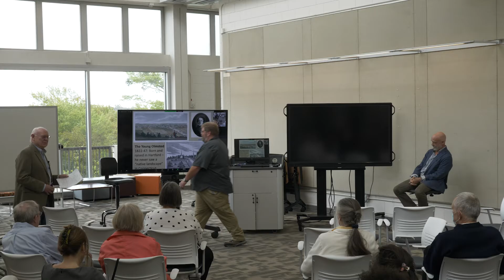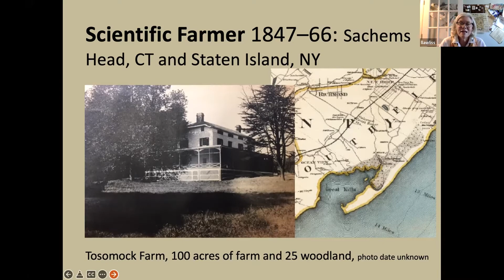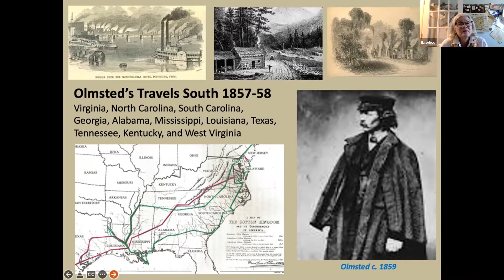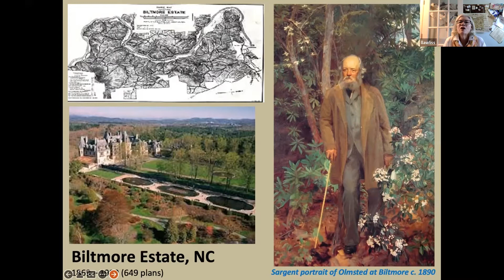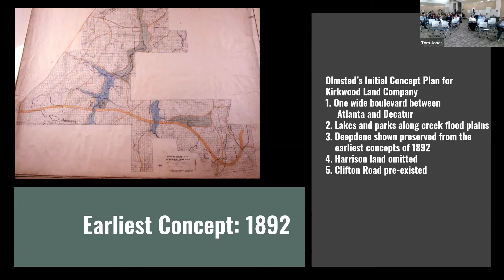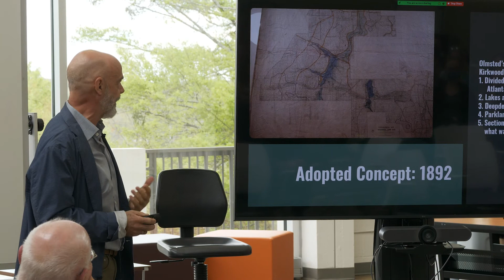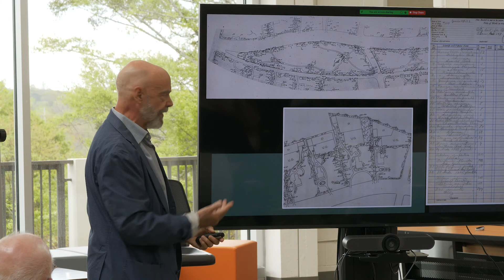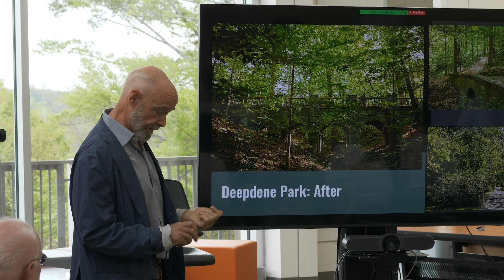The Meaning of Olmsted – A Bicentennial Conversation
As a part of the national celebration of the 200th birthday of Frederick Law Olmsted, Lucy Lawliss and Spencer Tunnell delivered a talk moderated by CED emeritus faculty Bill Mann on the meaning of Olmsted and his legacy.